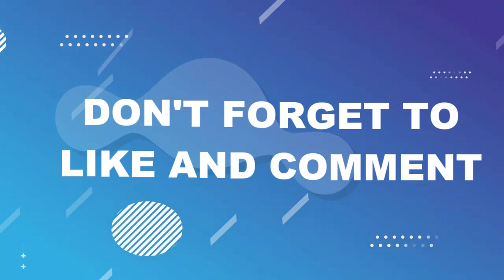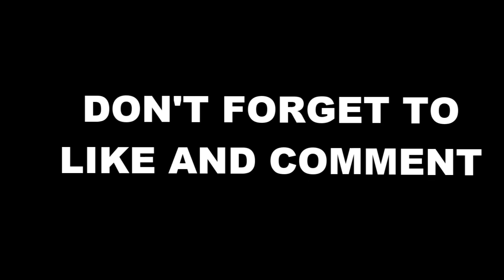TEN HAG HAPPY❗McTominay World Class👏ETH Says Antony😱Pochettino Shocked😁Man Utd News